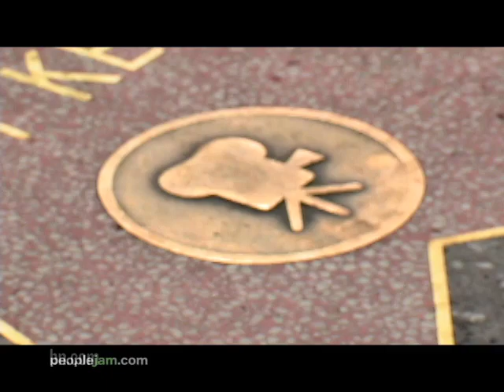Why I Read - What's Now? What's Next?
Angelenos tell us about the books they're reading now, and what they plan to read next!